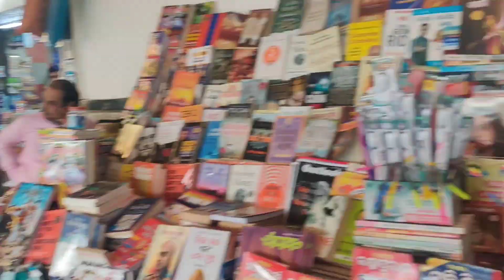reached Kolkata for two more birthdays 🎈 Naya Ghar ka pehla tour🏡